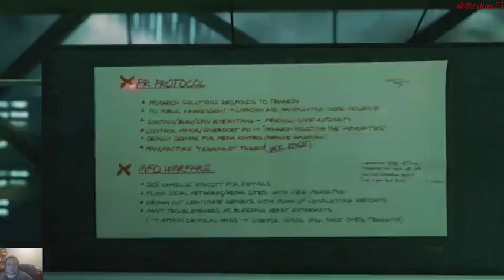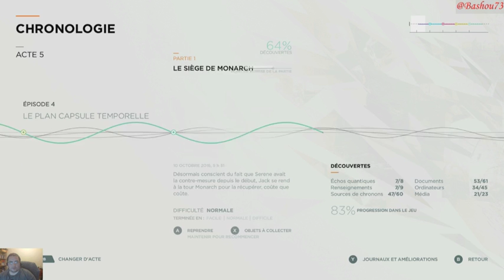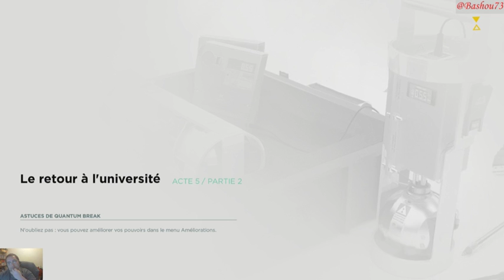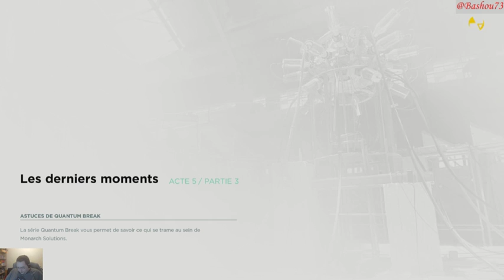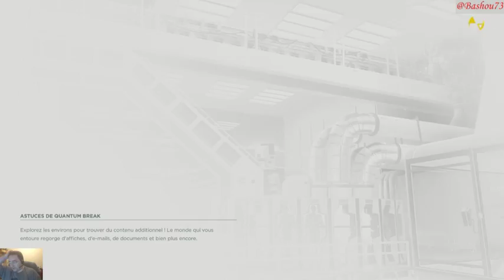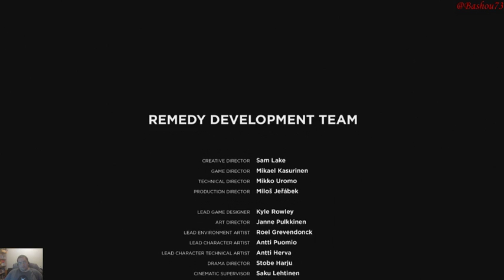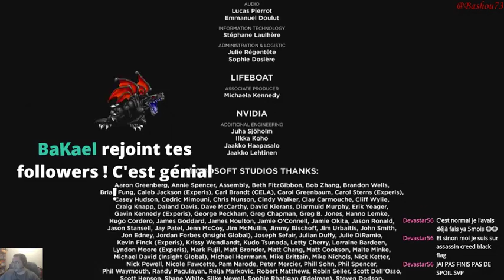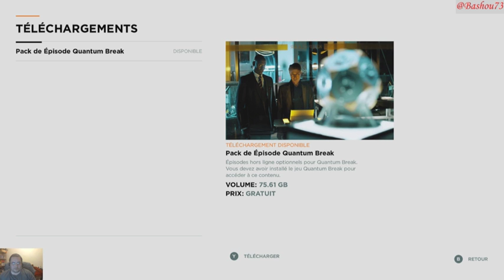[FR] Code Quantum Break Partie 005 Direction la fin du jeu